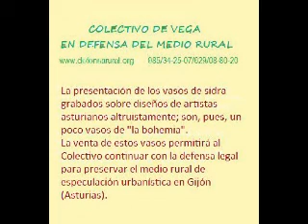VASOS DE SIDRA entrevistas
El Colectivo de Vega en Defensa del Medio Rural, presenta una serie de vasos de sidra grabados sobre diseños de artistas asturianos, con una tirada de 500 vasos por artista, numerados y con fe de autor en un papel adjunto. La serie se inicia con Carlos Acuña, Mabel Álvarez Lavandera, Melquiades Álvarez Reyes, Francisco Fresno, Josefina Juco, Alejandro Mieres y Pelayo Ortega y continuará con José Arias, Javier del Rio, Pablo Maojo, Miguel Mingotes, Ramón Prendes.
Cada vaso se vende al precio de 10 euros en Cornión (Merced, 45, tel.